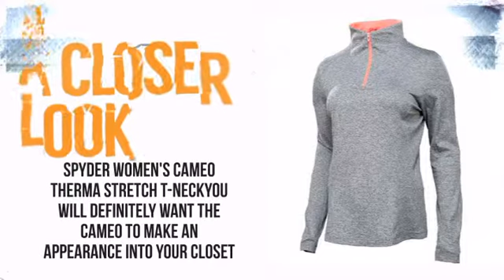Spyder Cameo Turtleneck Women's- Black - TheSkiBum.com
the leading ecommerce video solution.